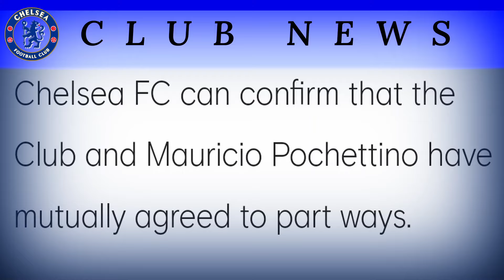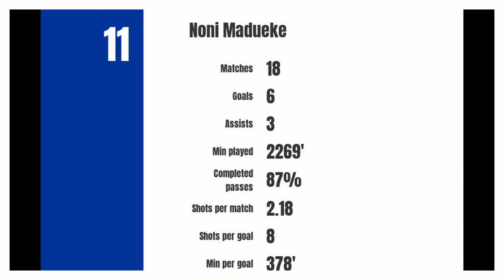Enzo Maresca’s Tactics might have ONE HUGE WEAKNESS